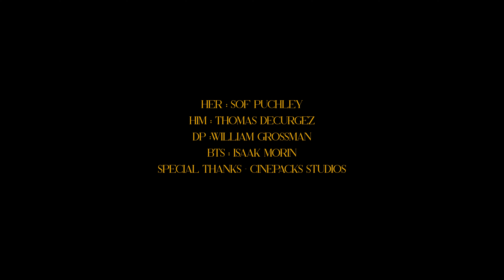Fear of the water SYML music video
Fear of the water

Directed by : Sof Puchley
Actress: Sof Puchley